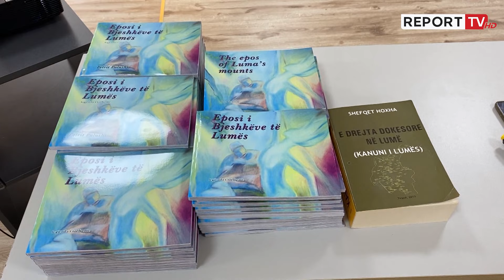'Eposi i Bjeshkëve të Lumës', libri me 60 legjenda botohet për herë të parë në shqip dhe anglisht!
Legjendat e krahinës së Lumës në Kukës janë përmbledhur në një libër shkruar nga Petrit Palushi. Po kështu libri është përkthyer në anglisht nga Hekuran Koka në mënyrë që t’i shërbeje turizmit historik.